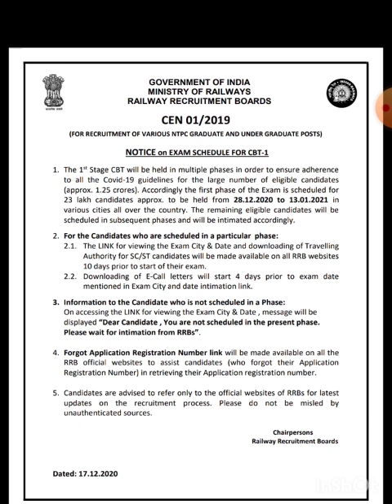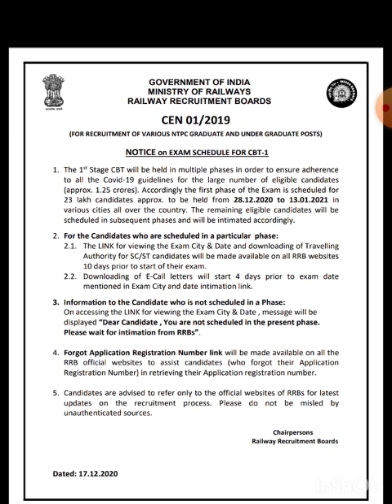RRB NTPC Exam Dates 2020 - Exam City - E call letters - Several Phases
RRB NTPC Exam Dates - Exam City - E call letters - Several Phases

Tutor:
KAMATCHI.T

Group for doubts clarifications & information sharing among group members.